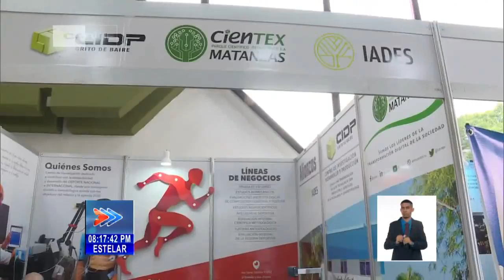Panorama Deportivo en el Estelar de Cuba: 27/11/2023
La décima Convención internacional de Actividad Física y deporte, AFIDE 2023, fue inaugurada hoy en el Palacio de Convenciones de La Habana. Detalles de esta y otras noticias del apasionante ámbito del Deporte en Panorama Deportivo en el Estelar de Cuba este lunes 27 de noviembre de 2023.